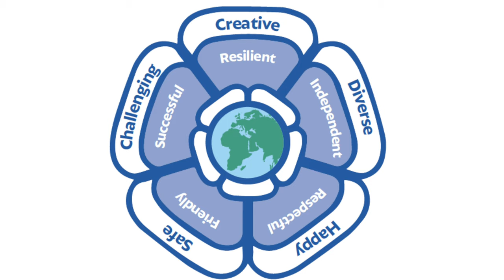Lord Deramore's Primary School, York